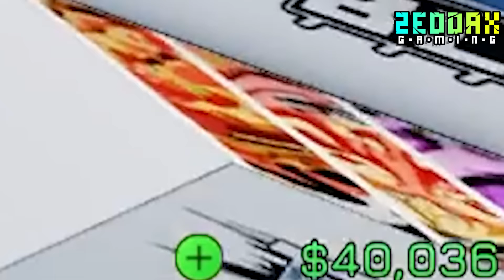SERU!!💥Bikin BEYBLADE Dari NOOB Jadi PRO BLADERS!! - PART 1 (Roblox🌌Bladers: Rebirth)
Video roblox zeddaxgaming kali ini, zeddax roblox mencoba membuat beyblade dari nol. Ia melatih beyblade nya agar bisa menjadi semakin kuat. Perlahan-lahan bagian demi bagian dari beyblade zeddax di upgrade sehingga menjadi kuat agar bisa menjadi bladers dari noob jadi pro.

🔔AKTIFKAN BELL DAN SEMUA NOTIFIKASINYA YA!